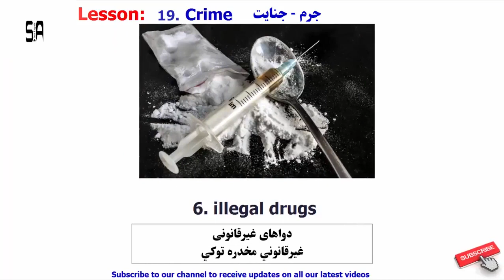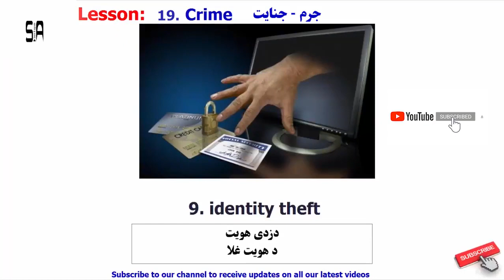قسمت نزدهم - نولسمه برخه؛ انگلیسی به زبان دری و پشتو: جرم - جنایت - Crime Part 19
قسمت بیستم - شلم برخه - Part 20
English
Vocabulary,
Phrases,
Sentences,
in Dari (Persian) and Pashto
Crime
لغات، عبارت‌ها و جملات کاربردی انگلیسی
 به زبان دری - فارسی و پشتو
درس‌های آموزشی با تلفظ معیاری
انګلیسي عملي لغات، جملې او عبارتونه
مهم درسونه د معیاري تلفظ سره
جرم
جنایت